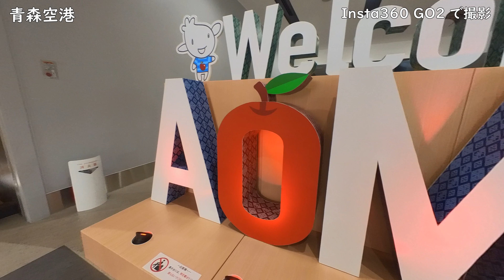[ 青森県 5泊6日の旅 Insta360 GO2版 ] 親指ぐらいの極小カメラでも、こんなに綺麗に撮れますよ♪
青森県へ5泊6日で行ってきました。
今回は、Insta360 GO2で撮影した映像だけを集めたダイジェスト版です。第①話は下記動画です。
[ 青森県 5泊6日の旅 ]　#1 下北半島を北上し 三途の川を渡り霊場 恐山へ

第⑪話までございますので、順番にご覧ください♪

親指サイズ、わずか27グラム、どこにでも取り付け可能なアクションカメラです。
超強力磁石を内蔵しているので、磁石がつく場所であれば固定が出来、付属の磁気ペンダントに着ければ、ハンズフリーで撮影が可能。
他にも多彩な付属アクセサリーで、帽子や車のボンネットなどにも取り付け可。
映像手ブレ補正と水平調整アルゴリズムにより、ジンバルのような安定した映像が得られます。
充電器、リモコン、三脚が一体となったポケットサイズのケースが付属。 駆動時間を最大150分間に延ばすことができます。1440pの鮮明な動画を撮影。4メートル防水。
同梱品：Insta360 GO 2×1、充電ケース×1、レンズ保護フィルター×1（装着済み）、磁気ペンダント×1、ピボットスタンド×1、簡易クリップ×1、Type-C充電ケーブル×1